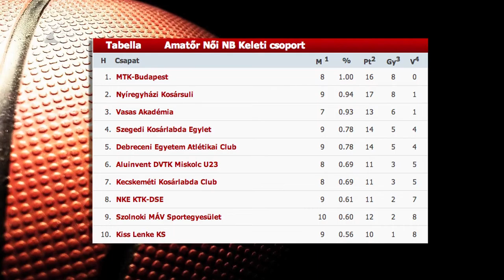A sereghajtó ellen nyertek - Kölcsey Tv